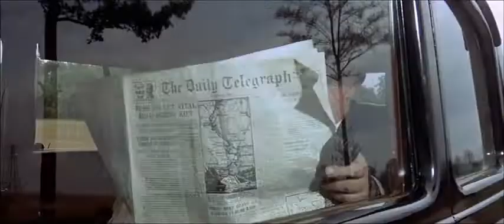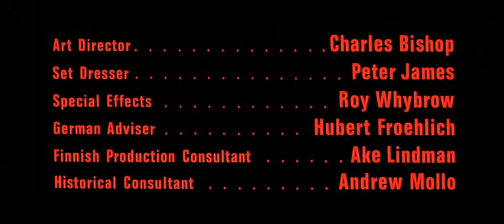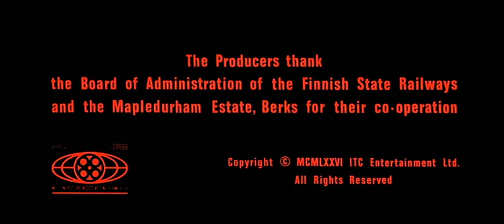The Eagle Has Landed 1976 HD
war movie